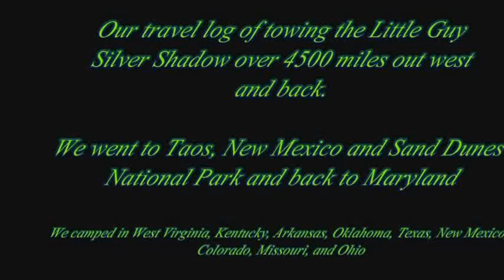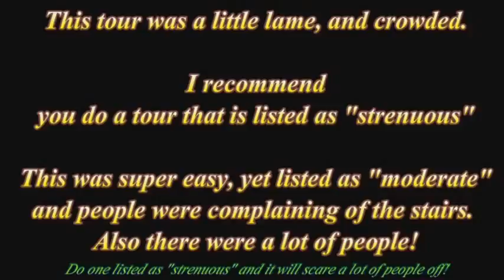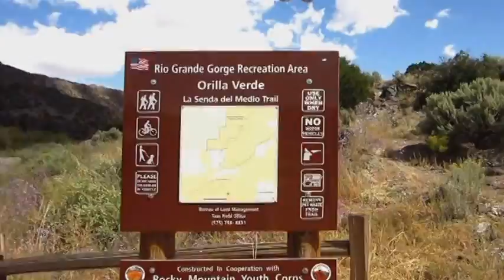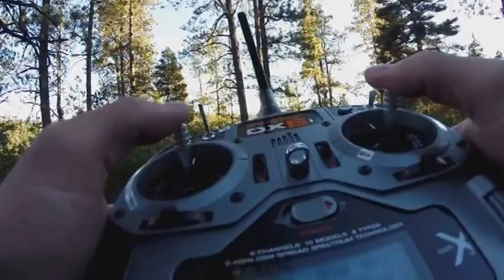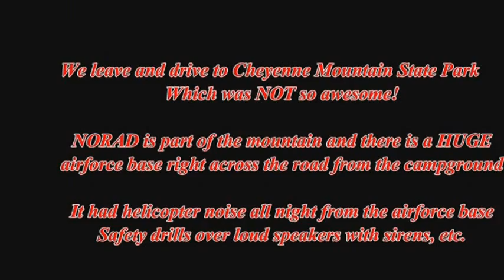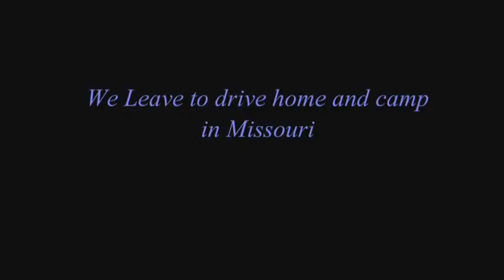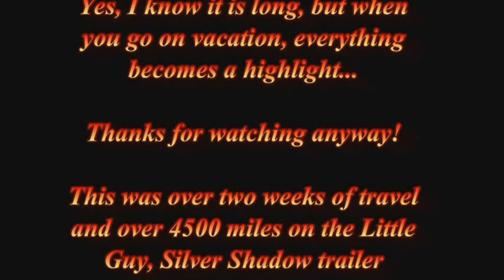Full travel log, Mammoth Cave, Taos NM, Dunes National Park, Palo Duro Canyon, etc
This is our travel log of our tour through West Virginia, Kentucky, Arkansas, Oklahoma, New Mexico, Colorado, Missouri, and Ohio.

Two weeks of travel, and 4500 miles towing the little guy, silver shadow